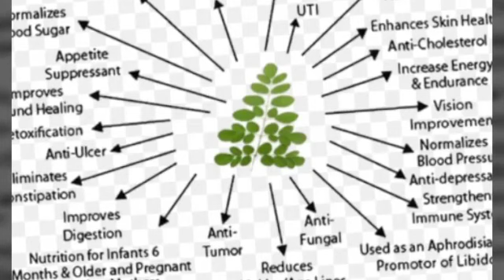What is in the box